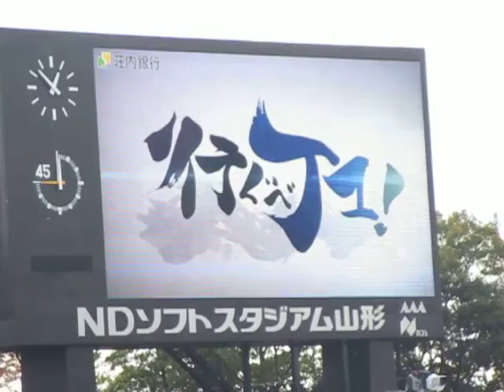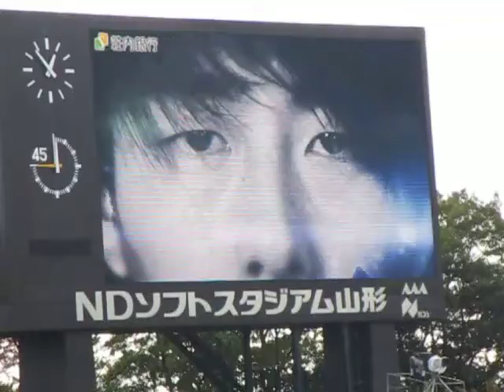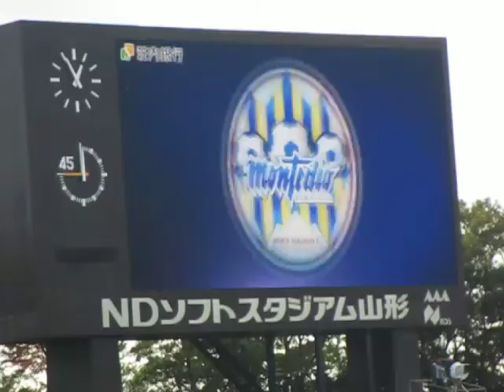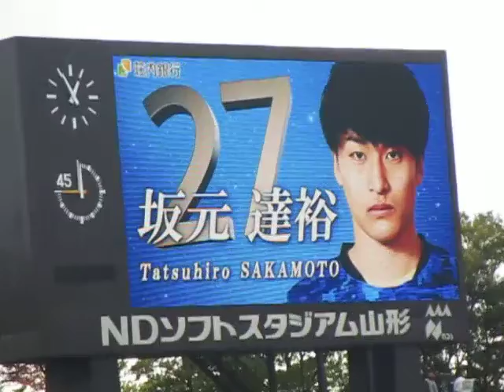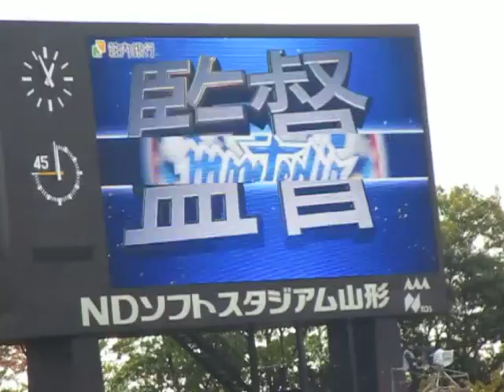J2第38節。山形スタメン発表。